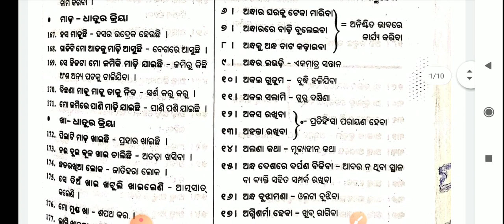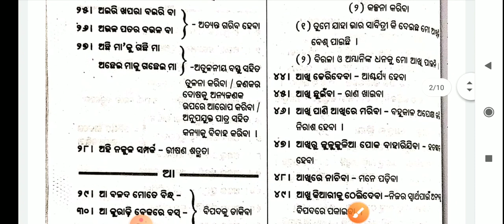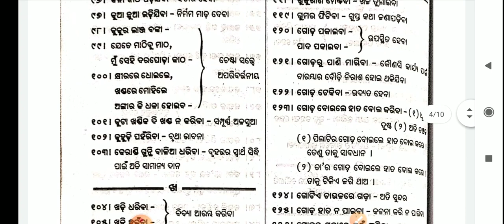Osstet exam 2020||osstet odia grammar 350+ ରୂଢ଼ି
350+ rudhi from odia grammar section of osstet 2020 is provided here.